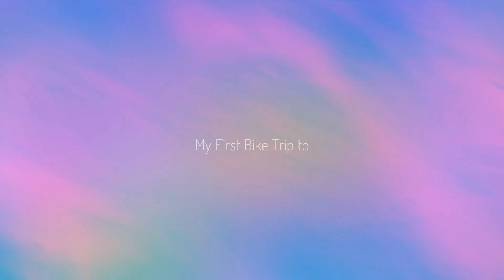My First Bike trip to Borra Caves 09-OCT-2015 vedio made by AI